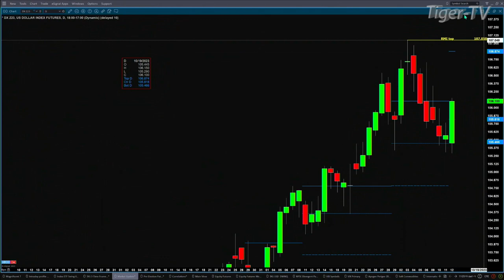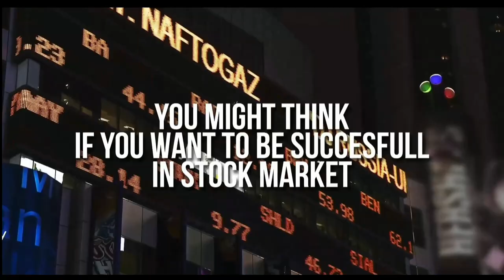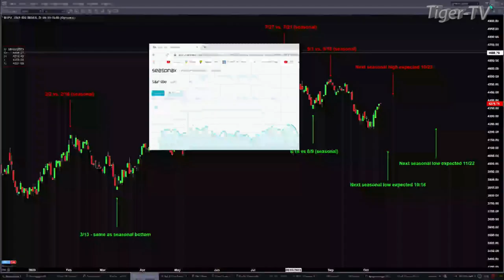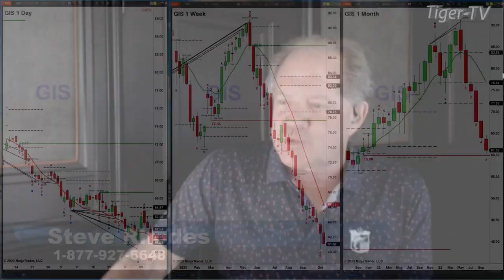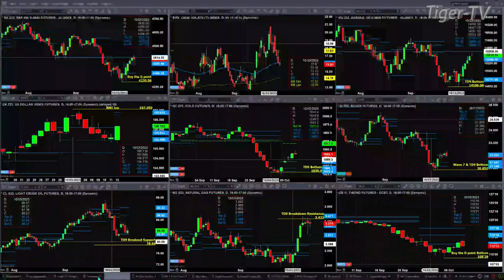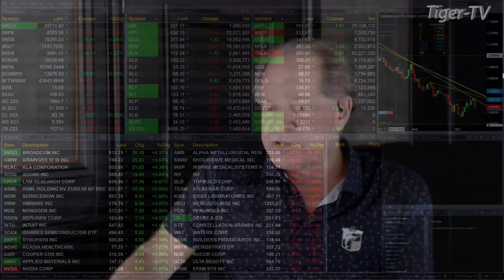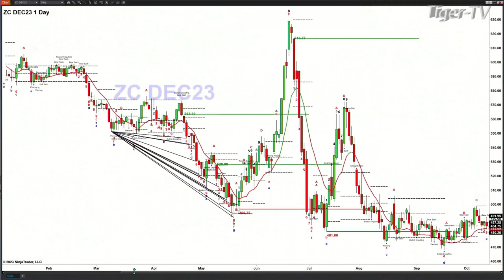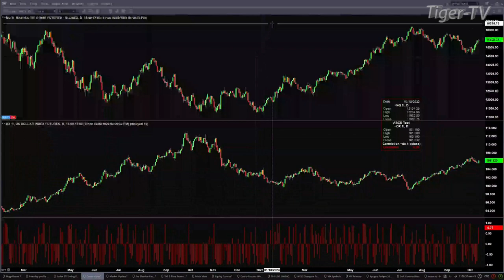October 12th,, The Trader's Edge with Steve Rhodes on TFNN - 2023